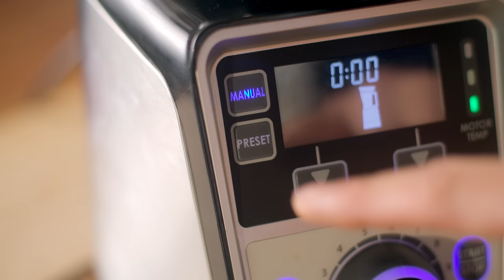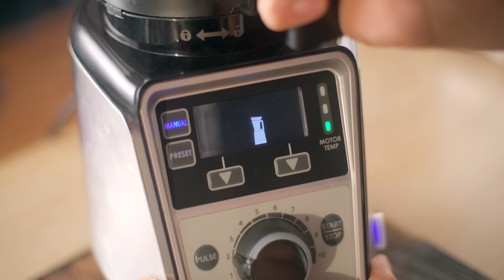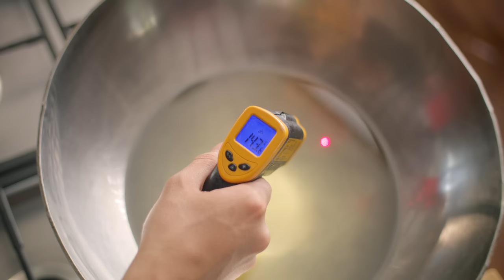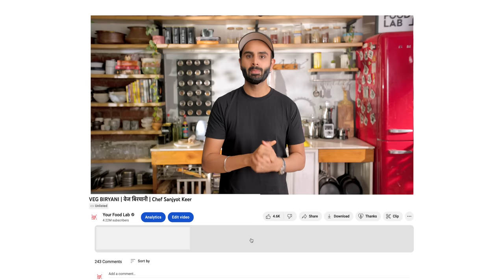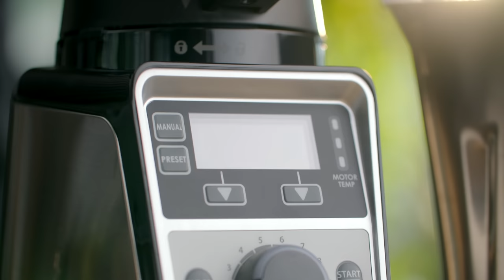Veg Dum Biryani Recipe | स्वादिष्ट वेज दम बिरयानी | Chef Sanjyot Keer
Step 3: Comment below: “If I get this Hamilton Beach India’s Professional Juicer Mixer Grinder then I will first cook… ..” Complete the sentence mentioning which recipe you will first cook when you get this mixer grinder.

3 lucky winners will get a Hamilton Beach India’s Professional Juicer Mixer Grinder*

Entries open till 04/03/2023, until 11:59 pm (IST). You can only participate from India.
Winner announcement on 07/03/2023. Check your comment replies..

Super excited to see your entries.

Hamilton Beach products on Amazon

*T&C apply

Full written recipe Veg Dum Biryani

Prep time: 25-30 minutes
Cooking time: 1 hour – 1 hour 15 mins
Serves: 6-7 people

Biryani Masala
Ingredients:
CORIANDER SEEDS | धनिया 2 TBSP
CUMIN SEEDS | जीरा 1 TSP
CARAWAY SEEDS | शाह जीरा 2 TSP
GREEN CARDAMOM | हरी इलायची 2 TBSP
BLACK CARDAMOM | बड़ी इलाइची 5-6 NOS.
CINNAMON | दालचीनी 3 INCH
BLACK PEPPERCORNS | काली मिर्च 1 TBSP
SPICY RED CHILLIES | तीखी लाल मिर्च 7-8 NOS.
BAY LEAF | तेज पत्ता 7-8 NOS.
CLOVES | लौंग 2 TSP
MACE | जावित्री 3 NOS.
KASURI METHI | कसूरी मेथी 1 TBSP
TURMERIC POWDER | हल्दी 1/2 TSP
NUTMEG | जायफल 1/2 NOS. (GRATED)
SALT | नमक A LARGE PINCH

Birista
Ingredients:
ONION | प्याज़ 750 GRAMS

Marination & Cooking
Ingredients:
CURD | दही 250 GRAMS
GINGER GARLIC PASTE | अदरक लेहसुन की पेस्ट 3 TBSP
GREEN CHILLI PASTE | हरी मिर्च की पेस्ट OF 3-4 CHILLIES
POWDERED SPICES
BIRYANI MASALA | बिरयानी मसाला 2 TBSP
KASHMIRI RED CHILLI POWDER | कश्मीरी लाल मिर्च पाउडर 2 TBSP
SPICY RED CHILLI POWDER | तीखी लाल मिर्च पाउडर 1 TSP
BIRISTA OIL | बिरिस्ता वाला तेल 3-4 TBSP
FRESH CORIANDER | हरा धनिया A LARGE HANDFUL (CHOPPED)
MINT | पुदीना A LARGE HANDFUL (CHOPPED)
VEGGIES
CAULIFLOWER | फुलगोभी 1/2 NO.
CARROT | गाजर 1.5 NOS.
FRENCH BEANS | फ्रेंच बीन्स 1/3 CUP
POTATO | आलू 2 NOS.
GREEN PEAS | हरा मटर 1/3 CUP
BIRISTA | बिरिस्ता 80%
LIVE CHARCOAL | जलता हुआ कोयला
GHEE | घी
BIRISTA OIL | बिरिस्ता वाला तेल 2-3 TBSP
SALT | नमक IF REQUIRED
HOT WATER | गरम पानी 1-2 LADLES
FRESH CORIANDER | हरा धनिया
MINT | पुदीना
BIRISTA | बिरिसता

Rice
Ingredients:
BASMATI RICE | बासमती चावल 1/2 KG
WHOLE SPICES
BAY LEAF | तेज पत्ता 2 NOS.
CLOVES | लौंग 3-4 NOS.
GREEN CARDAMOM | हरी इलायची 3-4 NOS.
STAR ANISE | चकरी फूल 1 NO.
BLACK PEPPERCORNS | साबुत काली मिर्च 3-4 NOS.
CARAWAY SEEDS | शाह जीरा 1 TSP
CINNAMON | दालचीनी 1/2 INCH
GREEN CHILLI | हरी मिर्च 2 NOS. (SLIT)
LEMON JUICE | नींबू का रस 1/2 NO. (ADD THE SLICE)
SALT | नमक AS REQUIRED (SHOULD TASTE LIKE SEAWATER)
Final layering & Dum
MINT | पुदीना
BIRISTA | बिरिसता
MILK & SAFFRON | दूध और केसर
GHEE | घी 2-3 TBSP (MELTED)

Chapters
Intro 0:00
Biryani masala 1:38
Rice Soaking 5:29
Birista 6:40
Marination & cooking 11:50
Cooking Rice 15:45
Layering & Dum 17:43
Plating 20:01
Outro 21:39